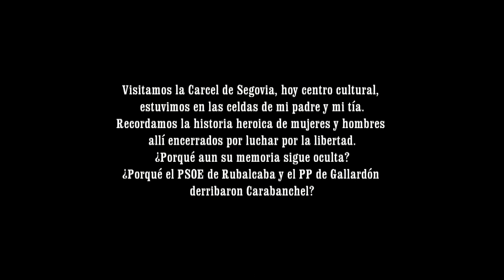Vicenta Camacho y Marcelino Camacho Carcel de Segovia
¿Porqué el PP y el PSOE derribaron la cárcel de Carabanchel en lugar de hacer un centro cultural-museo como se hizo en Segovia? Este es el recorrido que hicimos a la cárcel donde mi tía Vicenta Camacho paso cuatro años después de la guerra y mi padre Marcelino Camacho bajo en franquismo. Es hora ya de abrir las puertas a la memoria.